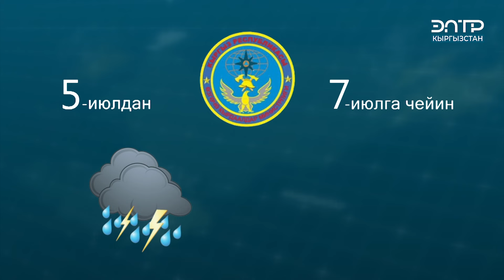ӨКМ ЖАРАТЫЛЫШ КЫРСЫКТАРЫНАН САК БОЛУУНУ ЭСКЕРТЕТ